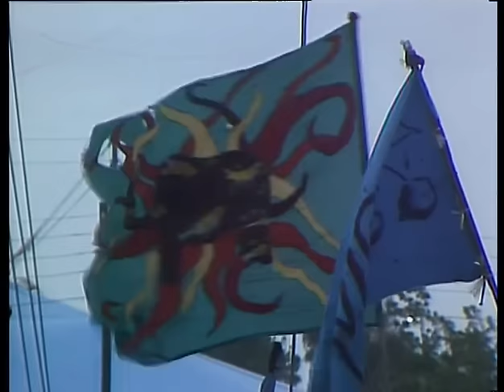Primus Live 1991 Roskilde Full Concert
1. Pudding Time
2. American Life
3. Mr. Knowitall
4. Those Damned Blue-Collar Tweekers
5. Jerry Was A Race Car Driver
6. Tommy the Cat
7. Harold Of The Rocks
8. Too Many Puppies